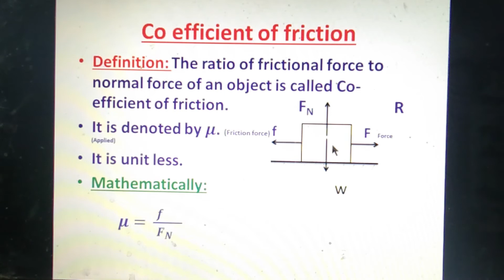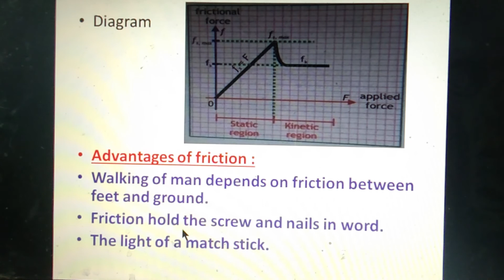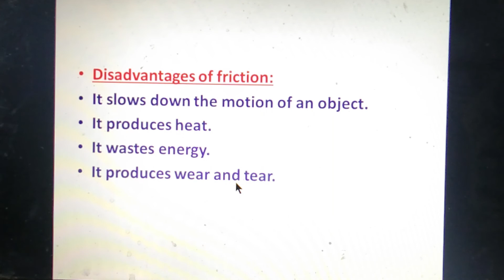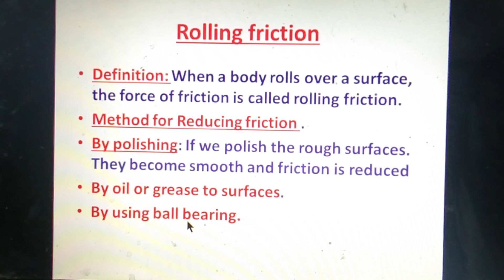Class 9 Physics Ch-3 Co efficient Friction - 9th class physics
Class 9th physics chapter 3 Lecture #